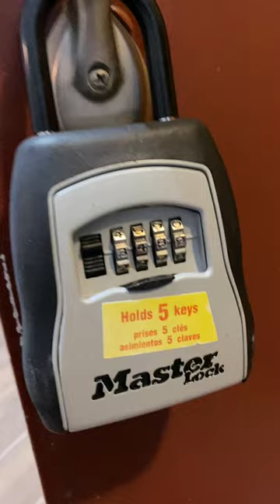How to Release a Master Lockbox | Houston Texas